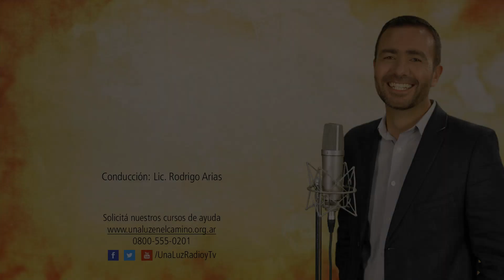Una Luz en el Camino - Quién es tu Padre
Te preguntaste alguna vez, ¿Quién es tu verdadero padre?

Emisión ► 16 de marzo